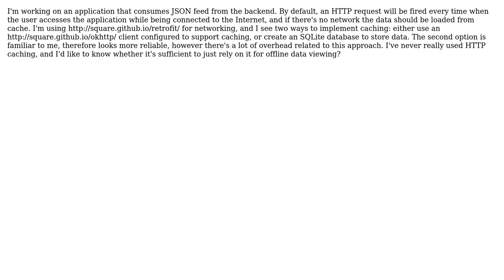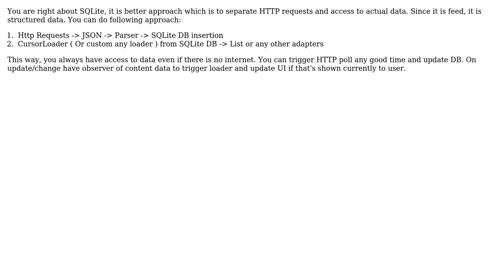Caching JSON: HTTP cache vs database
With thanks & praise to God, and with thanks to the many people who have made this project possible! | Content (except music & images) licensed under CC BY-SA | Music | Images & others | With thanks to user Volodymyr Lykhonis user Egor and the Stack Exchange Network Trademarks are property of their respective owners. You are responsible for your own actions.